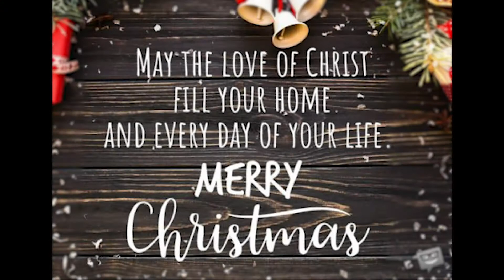Making the Coolest Gingerbread Town (ft. a Crazy Cat)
MERRY CHRISTMAS TO ALL!! Enjoy watching me and my best friend make gingerbread houses, trees, snowmen, little competitions, and be a pair of GoOfbaLLs XD. Hope you all had a wonderful Christmas considering the circumstances the world finds itself in. Trust in God. Isaiah 41:10 says -- "Fear not, for I am with you; be not dismayed, for I am your God; I will strengthen you, I will help you, I will uphold you with my righteous right hand."
Whatever struggle 2020 has brought you and your family, it is all a part of God's plan; even if it's been tough. Jeremiah 29:11 -- "For I know the plans I have for you," declares the LORD, "plans to prosper you and not to harm you, plans to give you hope and a future." So trust in him! Merry Christmas & Happy New Year! God bless you all :)

                                                                                With Love,
                                                                                            Ebonita ;)